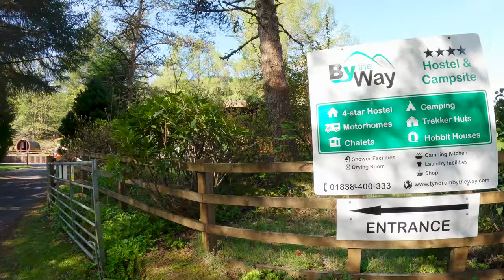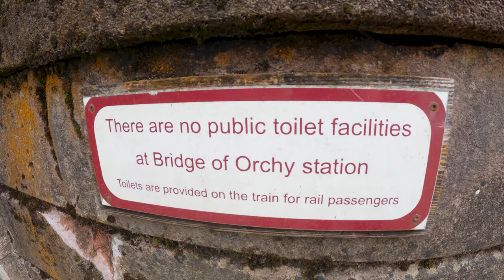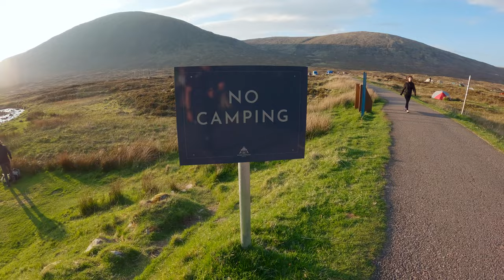WHW Day 6: Tyndrum to Kingshouse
Day 6 of my 9 days West Highland Way adventure in Scotland.
I started my hike at 9am and finished after 11 hours and 32km (moving time 8 hours).

With 32km(!) this was the longest day.
And finally I managed to leave the campsite a bit earlier than usual...
The day was very interesting and varied with some villages/settlements (Tyndrum, Bridge of Orchy, Inveroran) and in the end the endless open landcape of the "Rannoch Moor".
It was sunny with blue sky, so a big "mood" change from the previous day.
Interesting how the weather and the "colors of the day" can influence your feelings and thoughts...

I got so excited that I started singing, LOL...

What else did I do in the video?
Oh yeah I started talking about my gear and promised "a list in the description".
Thanks to myself for putting me under stress here...
But I promised, so here it is in the order I mention it in the video:
(please get in touch if you want to sponsor me, haha):
- Camera "Gopro Hero 12" (bought new for the hike, unhappy with the performance...)
- Tripod "Cullmann Carvao 816TC" (bought new for the hike, super happy with it!)
- Trekking poles "Leki Micro Vario Carbon" (my model is from 2016, very happy with it)
- Shoes "Lowa Renegade GTX Mid" (I use this model since 20 years, they don't last so long however...)
- Socks "Revolution Race Trek Wool Sock Grape Leaf" (bought new for the hike, nothing "special", I prefer socks from "Falke")
- Pants "Revolution Race Nordwand Pro Zip-off Pants Forest Green" (I love those pants, very comfortable, mine are from 2021, heavily used)
- Shirt "Jack Wolfskin Tech Tee" (I always struggle to find fitting shirts, this one fits, so: happpy with it!)
- Hat "Pentagon Babylon Boonie Hat" (I don't like so much the 'ventilation', I sweat a lot under it. Something I will replace somewhen...)
- Underwear "Under Armour Tech 3in" (Happy with it :-)
- Watch "Garmin Instinct 2 Solar Tactical" (Happy with it, battery lasts quite long, have to recharge every night though if I use the GPS)
- Sunglasses "Oakley Batwolf Fire Iridium" (UNhappy, they scratch so easily, shouldn't happen with such expensive glasses)
- Backpack "Tatonka Yukon 70+10" (very old model from 2010, you can't buy it anymore)

Phew, that was that...
I will do an "unpacking video" after this WHW series, and show all the things that were in my bag.

Checkout my playlist for all my WHW videos:
I will upload the next days' videos probably on a weekly basis, maybe even 2 videos per week, let's see...

It was always nice to check how many more km I had to walk and if it was going up or down...

My Strava:
I tracked all days with my Garmin watch, so you can see in detail where I went, how fast I was, my heartrate and so on...

Good starting point if you need more information about the West Highland Way:

No hiking partner this time (sad...).
Also no music in the video.
So the only "credit" goes to myself:

hiking, camping, talking, sniffing and other activities:
MATTHIAS GRALLERT